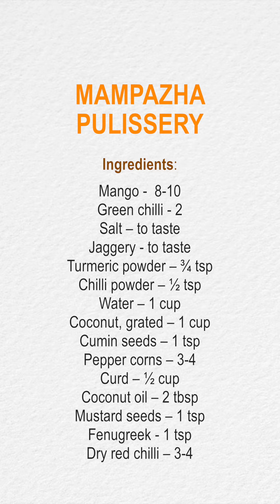ഇത്ര രുചിയിൽ മാമ്പഴ പുളിശ്ശേരി കഴിച്ചിട്ടുണ്ടോ | Mango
MAMPAZHA PULISSERY
Ingredients:
Mango -  8-10